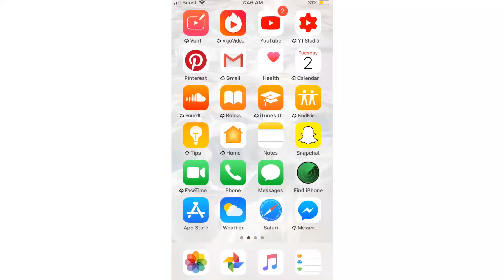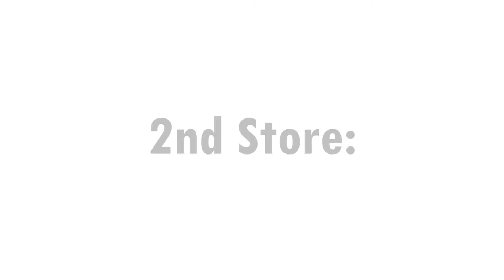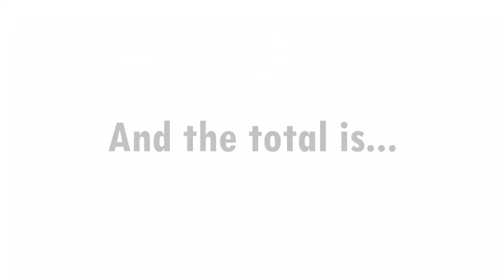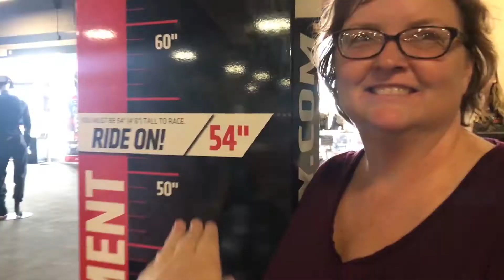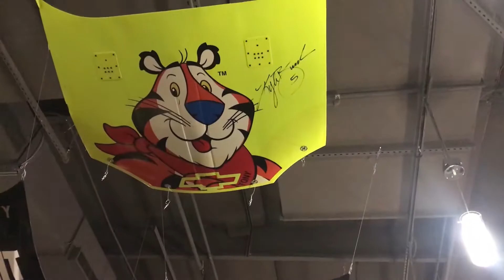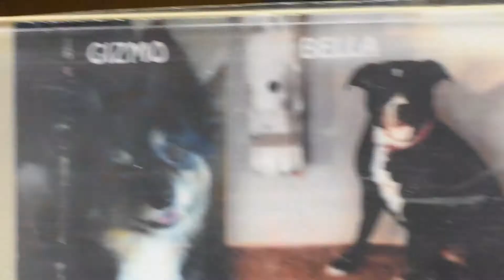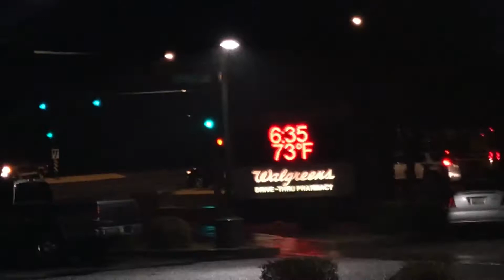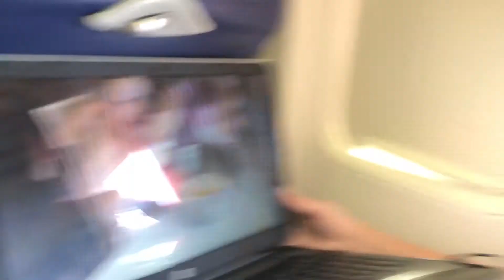VLOG 10: BECOMING A GOKART CHAMPION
The rain ruined all plans of going segwaying, so we went gokarting instead. Little did we know, I am a gokart champion. Then, we flew home and ended our amazing vacation in Phoenix.

★ SONGS ★

Roll the Bones (Audiotree Live) - Shakey Graves @4:04
Corners of the Earth (feat. RY X) - ODESZA @6:16
Los Colores Sin Aroma Son Piedras - Coma Porry @9:15

★ SOCIALS ★

Whisky Jr.
Meadowbear - Clumber Spaniel